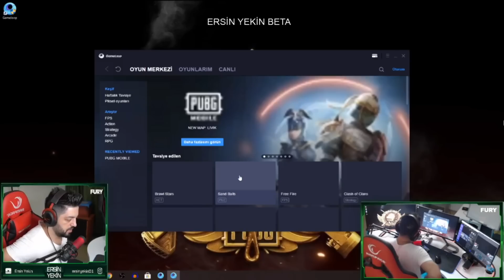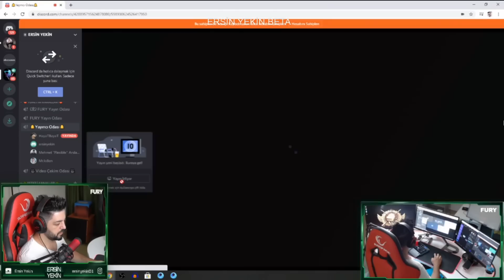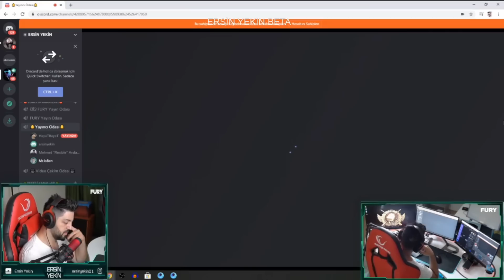ERSİN YEKİN OYUNUN EN İYİ HİLESİYLE KARŞILAŞIYOR ! BÜTÜN SERVER ÇÖKTÜ !